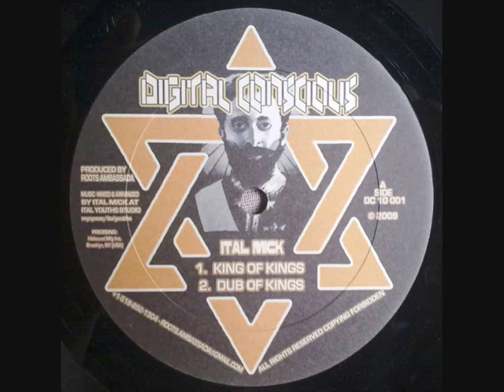Ital Mick meets King Alpha - King of Kings/Dub of Kings